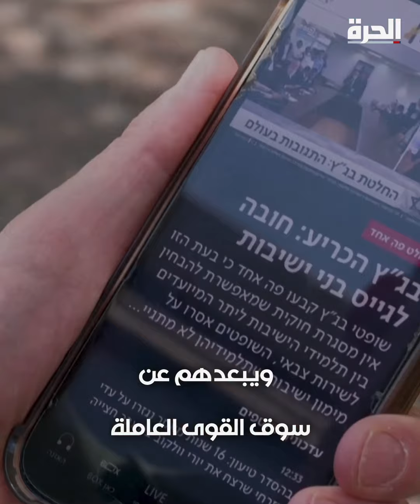تجنيد يهود "الحريديم".. ماذا يعني ذلك لإسرائيل؟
يهدد بالمزيد من الانقسامات داخل الحكومة_الإسرائيلية.. ماذا يعني تجنيد الجيش لـ 3 آلاف شخص من يهود الحريديم؟

حمل تطبيق "الحرة كونيكت" للتلفزيونات والهواتف الذكية:

أمازون فاير